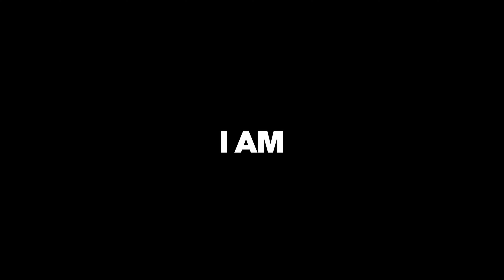"I AM THE GHOST OF THE UCHIHA" - MADARA EDIT 🔥- Royalty -(4K/Badass Edit)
Sup yall Fortnite kinda sucks now so Waiting for the NEXT SSN 🔥
Meanwhile I had to upload so here go The ONE AND ONLY. MADARA UCHIHA.